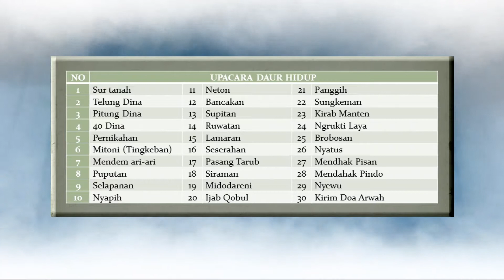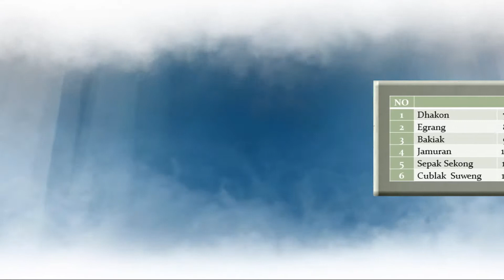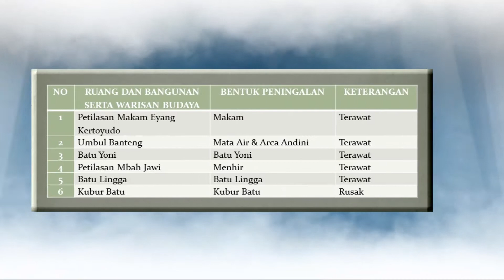Profile Desa Budaya Wiladeg Gunungkidul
Profile Desa Budaya Wiladeg 2019